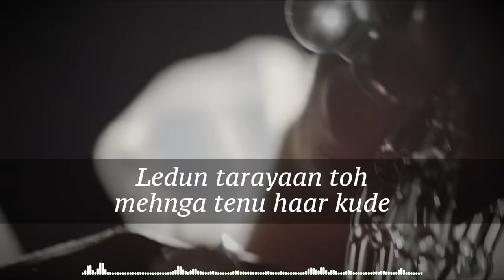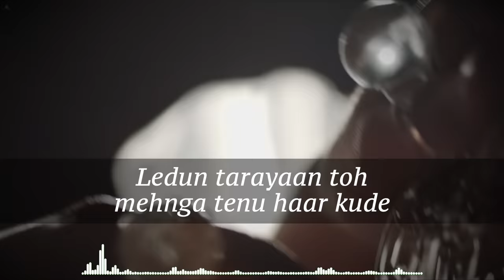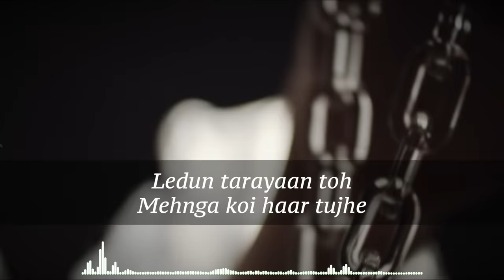Trending New Punjabi Song 2022 NECKLACE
Brown Desi Records presents "Necklace" a new vibe punjabi song featuring :

Singer- Sherry Sings
Lyrics- Shanky
Composer- Shanky
Mixing & Mastering - Zac Williams
Video - Nilesh Gurav